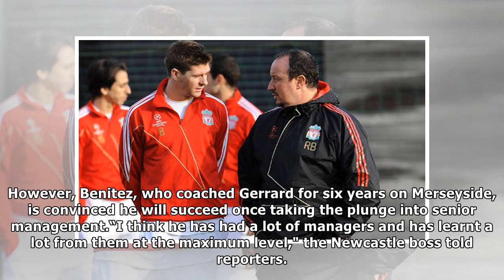Steven Gerrard to Rangers: Rafa Benitez backs Liverpool icon after Ibrox speculation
Many Thanks./